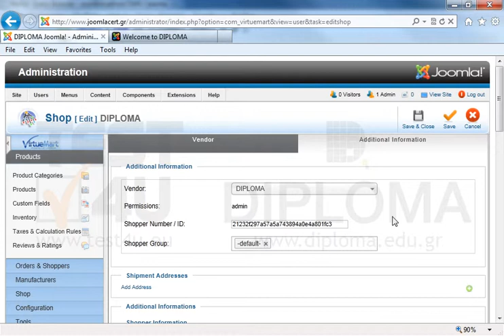Change the telephone number of your e-shop to 2310 480 750.